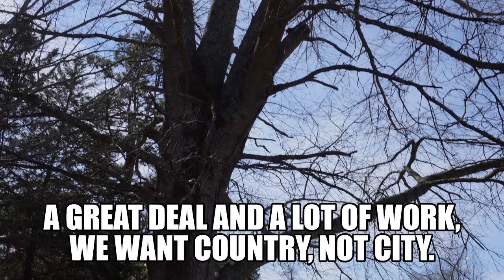Our property search #1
The first property was so cheap we had to go look, 1 acre with a storm shelter, two large old outbuildings and two septic tanks on the property with water and electric, oh and a clothesline! The home would have to be moved. It is nice spot but not for us. The second property was raw land with a view. It was a wintertime view and not much flat land and what flat land it had was on the road. Land Search 1 under our belts.